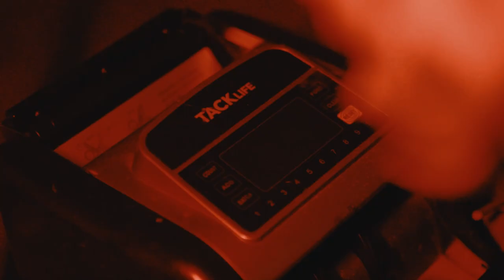No Loan- Blender Music (Official Music Video) Shot by